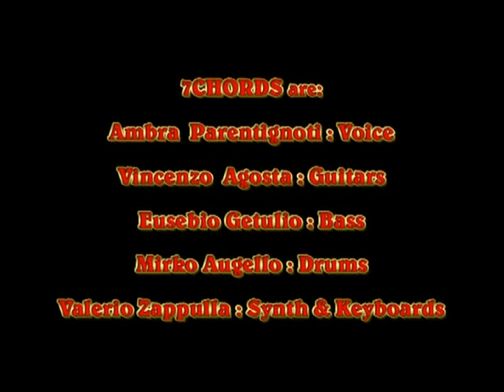Mirko Augello with "7CHORDS" live @ MEI FEST 2008 FAENZA "LEI COLORA IL MONDO"